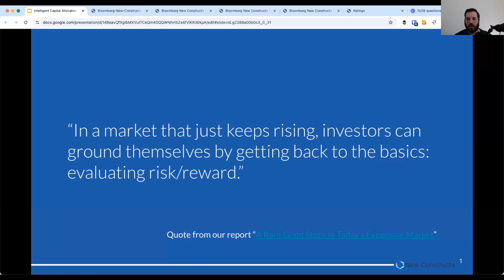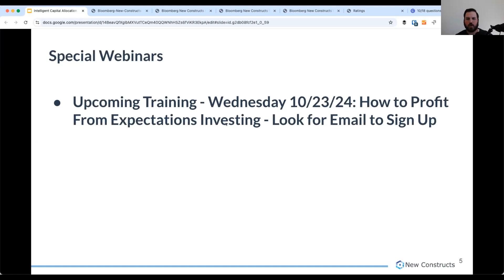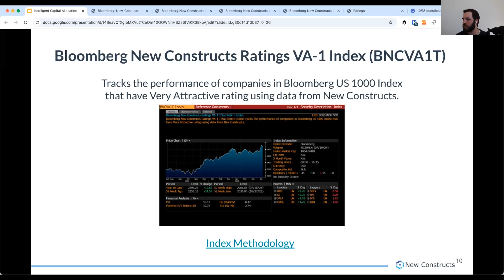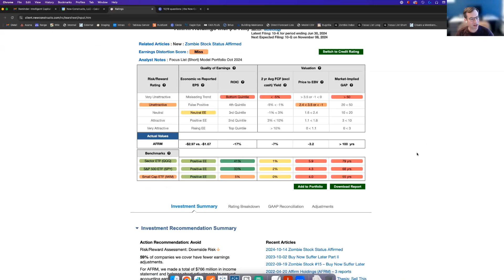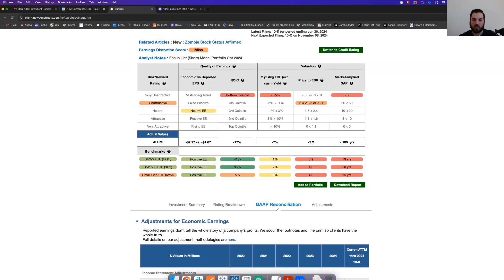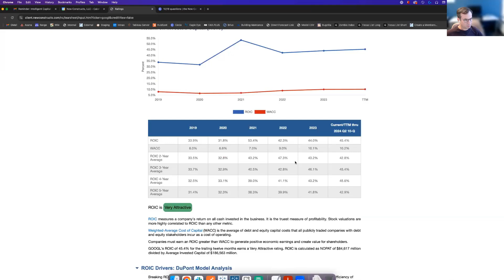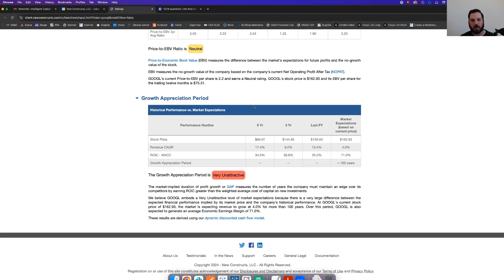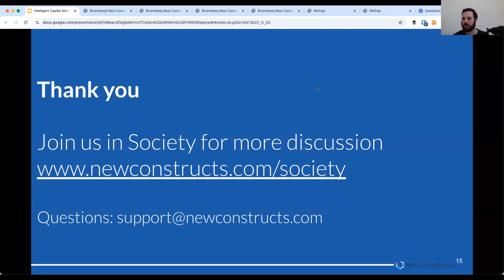New Constructs' Live Podcast: Intelligent Capital Allocation - 18 Oct 2024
Our monthly podcast! 📆 We delved into 3Q24 Filing Season, Bloomberg New Constructs Indices, a deep dive on our company model, questions about our stock ratings, and much more. Tune in for all the intel! 🔍💡

Stay informed and join the conversation. 🙋‍♂️🙋‍♀️

This originally aired live on 18 October 2024

Our live podcast, Intelligent Capital Allocation, covers recent financial news and extends upon current research. The agenda is driven by our online community.